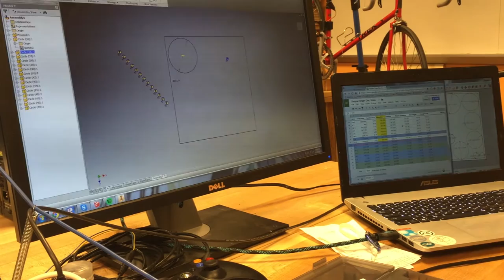Stepper Organ: Building the Disk Stack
Building the disk stack for my stepper organ. The disk stack is a stack of 49 disks, one for each note of the organ. The frequency of each note is determined by the radius of each disk. The disks get exponentially larger as notes increase in pitch.

The ratios of the sizes of the disk were determined using this chart of note frequencies

Here's the spreadsheet I used to calculate my disk sizes, and also arm angles and lengths later